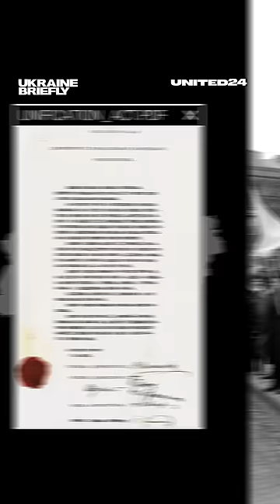What is the Day of Unity of Ukraine and where did it come from?